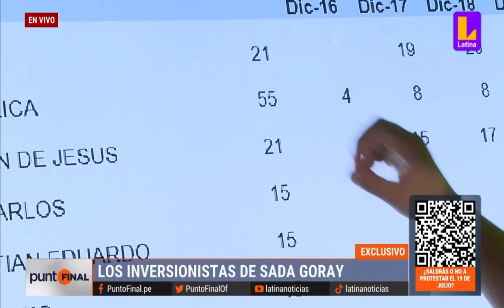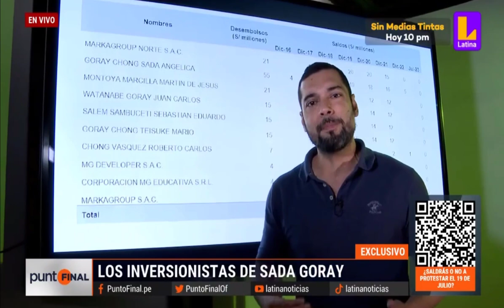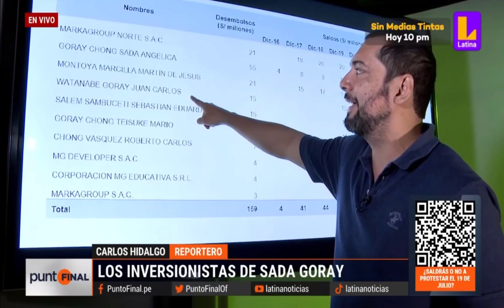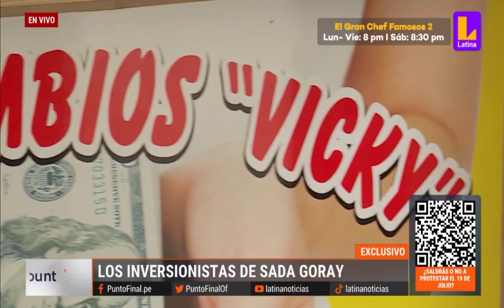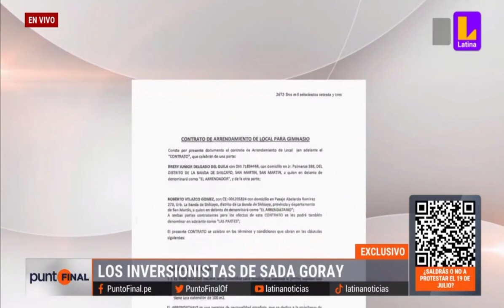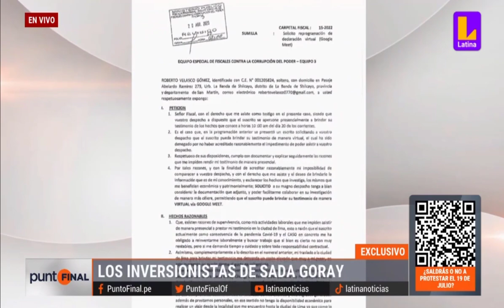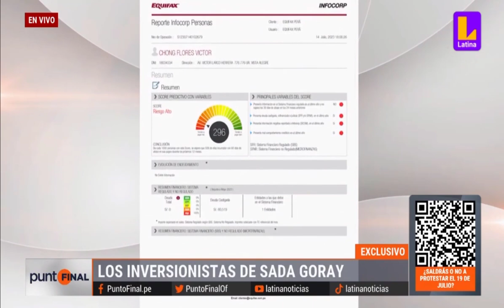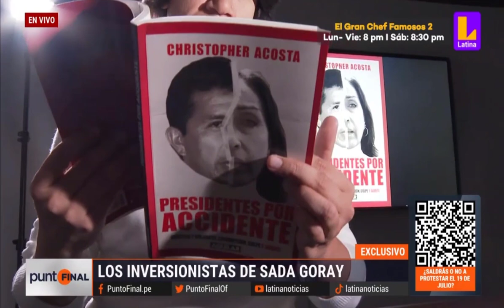LOS INVERSIONISTAS DE SADA GORAY (𝗣𝗨𝗡𝗧𝗢 𝗙𝗜𝗡𝗔𝗟 - 𝗟𝗔𝗧𝗜𝗡𝗔 𝗡𝗢𝗧𝗜𝗖𝗜𝗔𝗦)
EXCLUSIVO